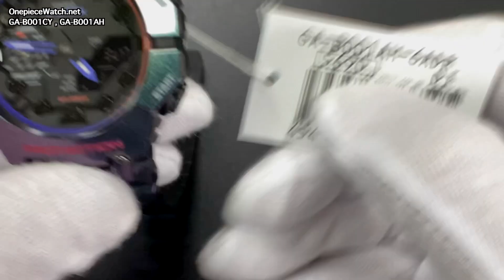รุ่นใหม่มาแรง สวยสะดุดทุกสายตา! G-SHOCK GA-B001CY และ GA-B001AH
อัพเกรดดีไซน์ใหม่ ต้านทานเเรงกระเเทกได้มากขึ้น ด้วยโครงสร้างแข็งแกร่งกว่าเดิม CASIO G-SHOCK GA-B001G
ขอขอบคุณที่ติดตาม และ ชมคลิปจนจบนะครับ
มีราคาพิเศษด้วยนะครับ สอบถาม ได้😙

นาฬิกาข้อมือ Casio G-Shock  รุ่น GA-B001

ขอแนะนำนาฬิกา G-SHOCK รุ่น GA-B001 มาพร้อมดีไซน์ใหม่ที่ขับเคลื่อนด้วยความแข็งแกร่งและฟังก์ชันเชื่อมต่อสมาร์ทโฟน
โทนสีเข้มนำคุณจากถนนในเมืองที่มีสไตล์ มากกว่าแฟชั่น นาฬิกาเหล่านี้ยังมีฟังก์ชันการทำงานเต็มรูปแบบอีกด้วย ซิงค์กับสมาร์ทโฟนของคุณผ่าน Bluetooth®
GA-B001 โดดเด่นด้วยโครงสร้างที่เป็นนวัตกรรมใหม่ โดยมีส่วนประกอบกรอบด้านบนและด้านล่างแยกกันสองชิ้นที่เชื่อมต่อกันที่ตำแหน่ง 9 และ 3 นาฬิกา ความเฉลียวฉลาดนี้เสริมด้วยความใส่ใจในรายละเอียดอย่างพิถีพิถัน ด้วยเครื่องหมายดัชนีและจอ LCD ที่มีรูปทรงเป็นเอกลักษณ์ซึ่งได้รับการออกแบบอย่างที่ไม่เคยมีมาก่อนใน G-SHOCK เลือกจากสีดำทั้งหมด สีดำหรือสีน้ำเงินเทอร์ควอยซ์ในสีไล่ระดับโปร่งแสง หรือสีแดงใหม่ล่าสุด

- วัสดุตัวเรือน / กรอบ: คาร์บอน / เรซิน
- สายเรซิน
- กระจกมิเนอรัล
- โครงสร้างทนทานต่อการกระแทก
- โครงสร้างป้องกันแกนกลางที่ทำจากคาร์บอน
- กันน้ำลึก 200 เมตร
- ใช้งานแบตเตอรี่ :  ถ่านกระดุม SR726W X 2

คุณสมบัติการเชื่อมต่อสมาร์ทโฟน
-Mobile Link (การเชื่อมต่อแบบไร้สายโดยใช้ Bluetooth®)
แอป นาฬิกา CASIO
คุณสมบัติการเชื่อมต่อแอป
- การปรับเวลาอัตโนมัติ
- การตั้งค่านาฬิกาที่ง่าย
- เมืองที่ตั้งไว้สำหรับเวลาโลก 300 เมืองโดยประมาณ
- ข้อมูลแอป
- เวลาและสถานที่
- ค้นหาโทรศัพท์

- เวลาโลก 38 โซนเวลา (38 เมือง + เวลาสากลเชิงพิกัด (Coordinated Universal Time)) ปิด/เปิดเวลาออมแสง (Daylight saving) แปลงเวลาในฤดูร้อน (DST) อัตโนมัติ แสดงเวลาสลับกันระหว่างเวลาที่บ้านกับเวลาโลก
- นาฬิกาจับเวลา
การจับเวลาต่อเนื่องสูงสุดของตัวจับเวลา 1/100 วินาที: 00'00"00~59'59"99 (สำหรับ 60 นาทีแรก) 1:00'00~23:59'59 (หลังจาก 60 นาทีแรก) หน่วยการนับเวลา: 1/100 วินาที (สำหรับ 60 นาทีแรก) 1 วินาที (หลังจาก 60 นาที) จับเวลาตั้งแต่เริ่มต้นถึงตำแหน่งปัจจุบัน, จับเวลาเป็นช่วงๆ ในระหว่างจุดเริ่มต้นถึงจุดสิ้นสุด และเวลาเข้าเส้นชัยของผู้แข่งขันที่ได้ตำแหน่งที่ 1 และ 2
- ตัวนับเวลาถอยหลัง หน่วยการนับ: 1 วินาที ช่วงเวลาการนับถอยหลัง: 24 ชั่วโมง ระยะเวลาเริ่มต้นการนับถอยหลังที่ตั้งได้: 1 วินาทีถึง 24 ชั่วโมง (เพิ่มครั้งละ 1 วินาที, เพิ่มครั้งละ 1 นาที และเพิ่มครั้งละ 1 ชั่วโมง)
สัญญาณแจ้งต้นชั่วโมง
- นาฬิกาปลุกที่ปลุกทุกวัน 5 เวลา
- ไฟ LED ความสว่างสูงสำหรับหน้าปัด (ไฟเรืองแสงโดดเด่น เลือกระยะเวลาการเรืองแสงได้ (1.5 วินาทีหรือ 3 วินาที) แสงระเรื่อ) แสงพื้นหลังไฟ LED สำหรับหน้าปัดดิจิตอล (ไฟเรืองแสงโดดเด่น เลือกระยะเวลาการเรืองแสงได้ (1.5 วินาทีหรือ 3 วินาที) แสงระเรื่อ )
ไฟ LED:ขาว
แสดงปฏิทินแบบเต็มโดยอัตโนมัติ (ถึงปี 2099)
- คุณสมบัติการปิดเสียง
เปิด/ปิดเสียงการทำงานของปุ่ม
ความแม่นยำ: ±15 วินาทีต่อเดือน (โดยไม่มีฟังก์ชัน Mobile Link)
คุณสมบัติในการเลื่อนเข็มนาฬิกา (เข็มนาฬิกาจะเลื่อนออกเพื่อให้ดูข้อมูลบนหน้าปัดดิจิตอลได้สะดวกยิ่งขึ้น)
- แสดงเวลารูปแบบ 12/24 ชั่วโมง
- แสดงสลับกันระหว่างวันที่/เดือน
- การแสดงวัน (เลือกแสดงวันในสัปดาห์ได้หกภาษา)
บอกเวลาปกติแบบทั่วไป: อะนาล็อก: 2 เข็มนาฬิกา (ชั่วโมง, นาที (เข็มเดินทุกๆ 20 วินาที)),1 หน้าปัด (โหมด) ดิจิตอล: ชั่วโมง นาที วินาที เวลาหลังเที่ยง วันที่ วันในรอบสัปดาห์

- ขนาดตัวเรือน (ก x ย x ส) 42.5 × 46 × 13.8 mm

ราคาเต็ม  5,990 บาท.
ราคาโปรโมชั่น ขึ้นอยู่กับเเต่ล่ะร้าน อยู่ที่ช่วงประมาณ 3,890-4,290บาท